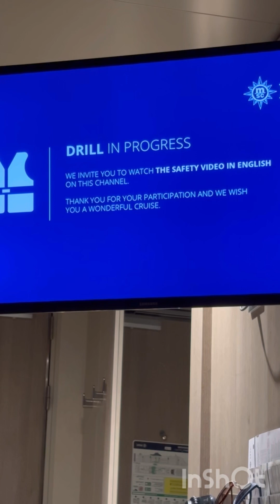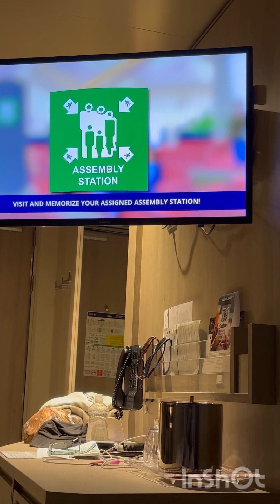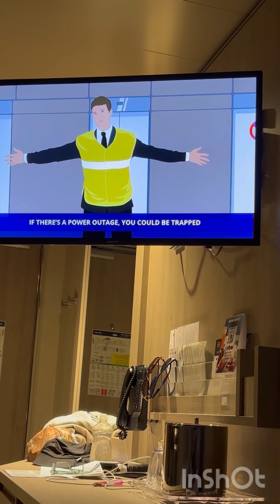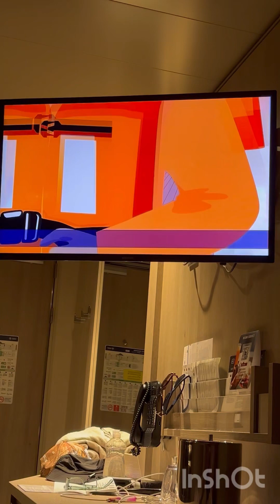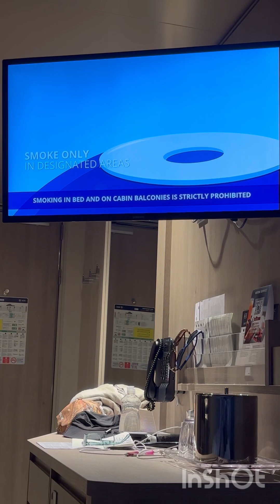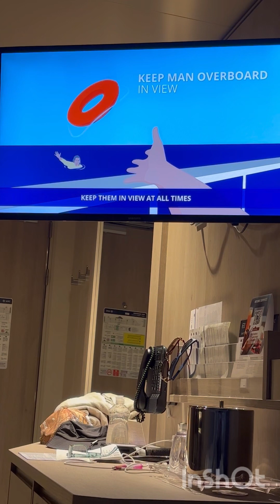MSC seashore drills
On cruise together with my hubby at MSC seashore beautiful experience